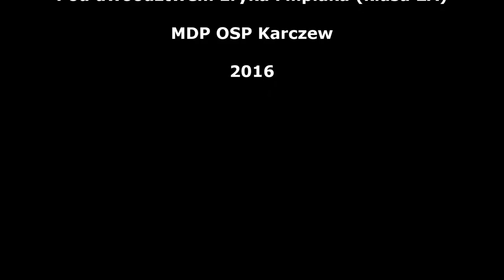Talenty Uczniów GM4 - Pokaz ratownictwa medycznego i gaszenia (MDP OSP Karczew)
Pokaz gaszenia i udzielenia pierwszej pomocy poszkodowanemu. Przygotowali chłopcy z MDP OSP Karczew specjalnie z okazji dnia otwartego dla szóstoklasistów. Gratulujemy zajawki :)

Film nie został stworzony w celach zarobkowych.